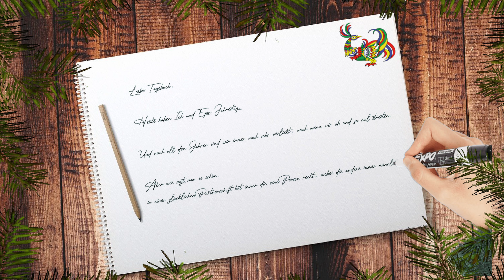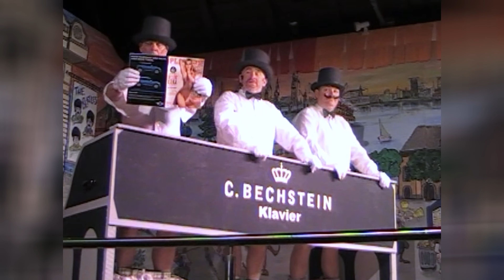15. Türchen - Adventskalender der Mainauer Paradiesvögel